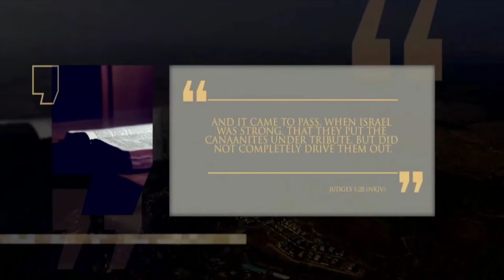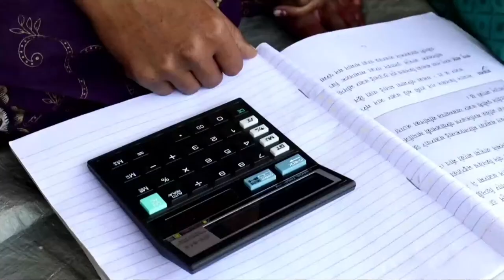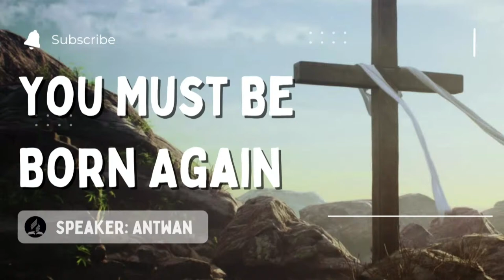You Must Be Born Again - Antwan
Join us this Sabbath as we have youth speaker, Antwan delivering us a message from Romans 8:11.
Before the message is delivered, be sure to join in with the Sabbath School lesson discussion.
Invite your friends and family to view and be blessed.